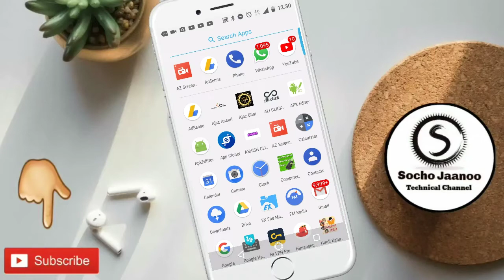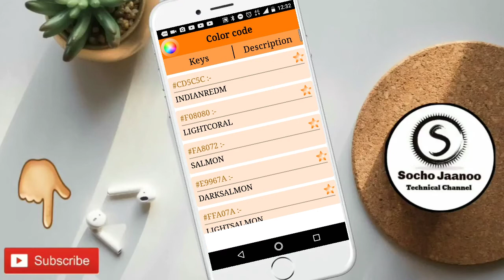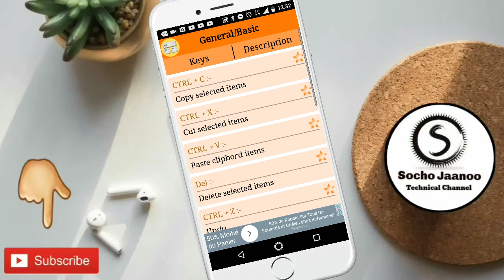Computer Shortcut Keys Basic Details infomation | By Socho Jaanoo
Computer Shortcut Keys is educational application provide different manyshortcuts tricks so that you can increase your work speed.
You can use Keyboard Shortcuts instead of mouse.
Keyboard shortcuts can make it easier to interact with your computer and saving you time.

Categories of Shortcut Keys….

- Basic Shortcut Keys
- Windows
- Basic Shortcut Keys for Mac OS
- NotePad++
- Tally
- MS Word
- MS Paint
- MS Excel
- MS Access
- MS Power Point
- MS Outlook
- MS DOS
- Chrome
- Firefox
- Internet Explorer
- Adobe PhotoShop
- Photoshop MAC OS
- Adobe Illustrator
- Illustrator MAC OS
- Adobe Dreamweaver
- Adobe Flash
- Adobe Corel Draw
- Adobe Page Maker
- Color code
- Chat Symbol
- Ascii code

            🇮🇳 📶  Welcome To My Dear Friend  📶  🇮🇳

Bank Name :  ORIENTAL BANK OF COMMERCE ( OBC )

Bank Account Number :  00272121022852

Account Name :  MOHD IKHLAQ

IFSC Code :  ORBC0100027

SWIFT Code :  ORBCINBBCRP

Branch :  THE MALL-KANPUR

Address :  THE MALL UTTAR PRADESH KANPUR 208001

City :  KANPUR

Country  INDIA ( 🇮🇳 )